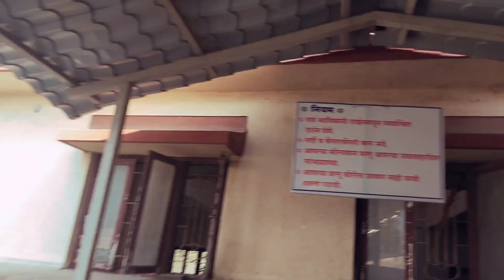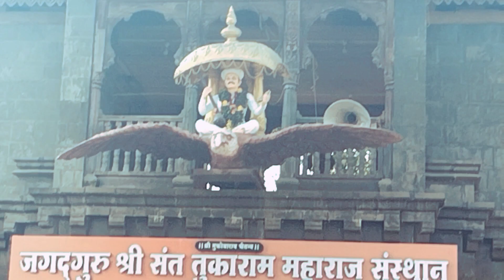देहू-संत तुकाराम महाराज वैकुंठगमन स्थळ आणि जन्मस्थळ|SantTukaram maharaj BirthPlace#dehu@zxyvlog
ज्या झाडाखालून संत तुकाराम महाराज वैकुंठाला गेले होते ते हेच ठिकाण!
    संत तुकारामांचे जन्मगाव आणि वैकुंठ स्थळ हे देहू याच गावी आहे.
संत तुकारामाच्या गाथा बुडवले ते ठिकाण सुद्धा इथेच आहे.

Sant Tukaram Maharaj Gatha Mandir in Dehu Road - Best Temples in Pune
BLOG HINDI

इंद्रायणी नदी देहू
संत तुकाराम महाराजांचे वैकुंठ गमन स्थान देहू
Tukaram maharaj dehu